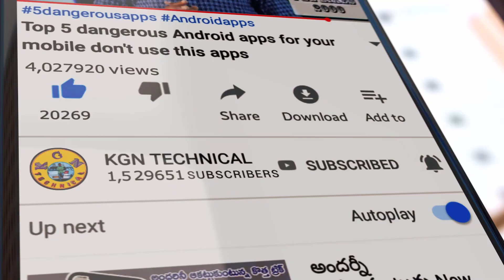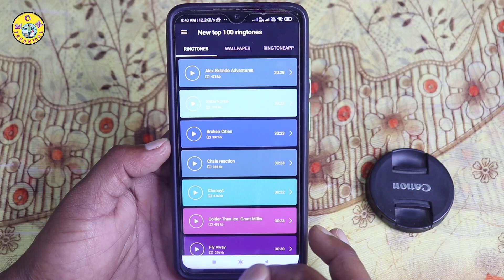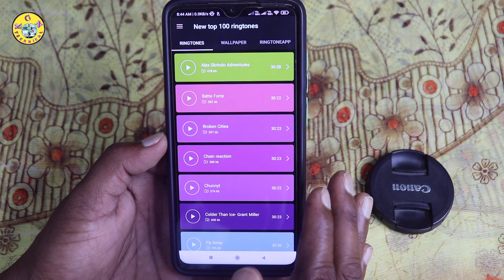Trending Ringtone | New Romantic Ringtine | Viral ringtone | Ringtones for mobile MP3 | Love Rington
Trending Ringtone || new Romantic Ringtine ||Viral ringtone || ringtones for mobile MP3 ||Love Ringtone

KGN TECHNICAL